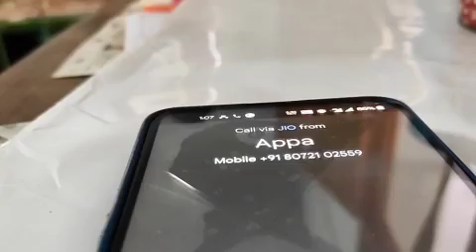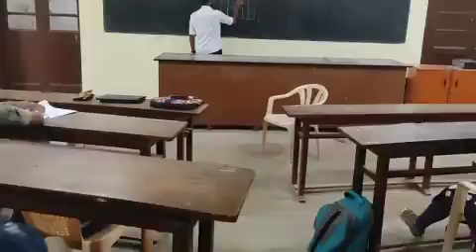COLLEGE=PARADISE| Namma nerula patha sorkam